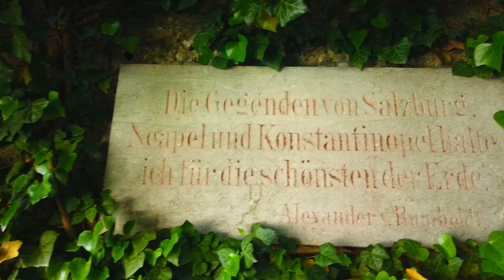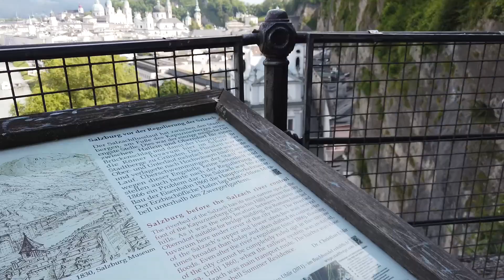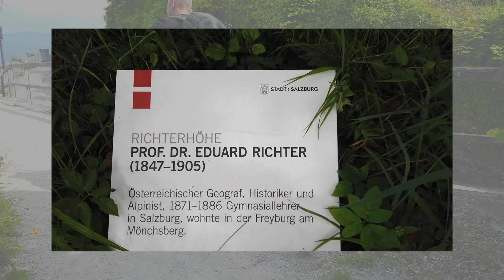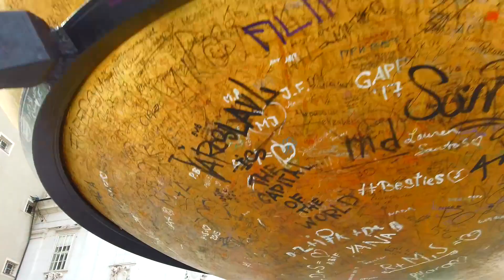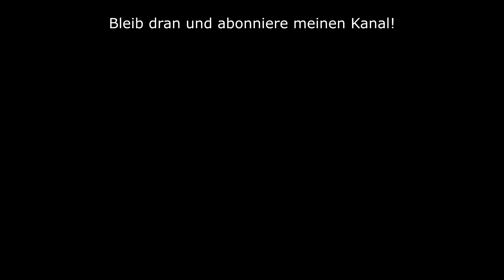Die Festung Hohensalzburg aus unterschiedlichen Perspektiven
Die Festung Hohensalzburg zählt zu den meist fotografierten Bauwerken Österreichs, doch wie so oft bei besonders beliebten Fotomotiven: 90 % der Fotos entstehen aus der selben Perspektive. Darum zeige ich Euch in meinem Video meine sieben (plus eins) Lieblingsplätze mit einer tollen Aussicht auf die Festung. Meinen fotografischen Spaziergang durch die Landeshauptstadt findet ihr unter folgendem Link auch als GPS-Track, wo ihr auch die einzelnen Orte finden könnt, von denen aus ich fotografiert habe.

Mit meiner Kamera gehe ich gerne auf Entdeckungstour, suche neue Perspektiven an bekannten Orten oder interessante Motive an weniger bekannten Orten.

▬ Weitere Infos ▬▬▬▬▬▬▬▬▬▬▬▬▬▬ 📌

▬ Motto ▬▬▬▬▬▬▬▬▬▬▬▬▬▬▬▬▬ 📌

🔎 look for the hidden.
👁 See the unseen,
👣 walk where nobody walks
📷 and keep your camera
🤚 close at hand!

 ▬ Mein Equipment ▬▬▬▬▬▬▬▬▬▬▬▬ 📌

Canon EF 70-200mm f4.0l IS USM
Canon EF 50mm f/1.8 STM
Canon EF 75-300mm f/4-5.6 III USM
Rollei C5i Carbon
Lowepro BP 450 Flipside
Mantona ElementsPro 40

▬ Musik ▬▬▬▬▬▬▬▬▬▬▬▬▬▬▬▬▬ 📌
Titelmusik:
ּ ● The last ones by Jahzzar
Abspannmusik:
ּ ● Motorbike by Wooden Shjips
Rest:

beliebte Fotospots in Salzburg; Best Photospots in Salzburg; Fotografieren in Österreich, schönste Plätze Österreichs, mit der Kamera, Fotografie in Österreich, in den Bergen, Orte die man gesehen haben muss. Fotoshooting in der Natur mit fotografischer Schwerpunkt auf Landschaftsfotografie. Richtige Verwendung von Polfilter, ND-Filter, Verschlusszeit, Blende, ISO und Graufilter. Tipps für Anfänger, Fortgeschrittene und Naturfreunde und Outdoorfreunde. Ausflugtipps, Fotografieren mit dem, Sehenswürdigkeiten. Schnelle Tipps für; Top 10 Orte. Wildlife Photography in the Alps (Salzburg, Austria). Urlaub in Österreich. Wandern am Untersberg und Wandern in Salzburg. Beginner, Finden von die schönsten Locations und Hotspots zum Bilder machen für das perfekte Foto. Roadtrips zu Fotolocations durch Österreich und Salzburg